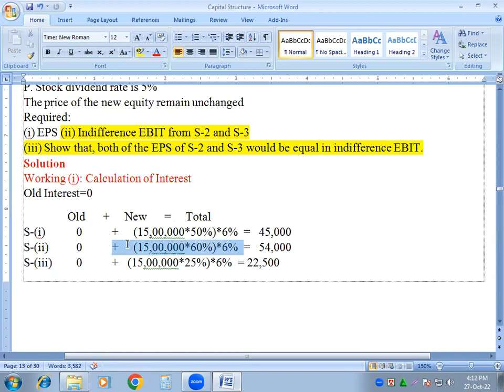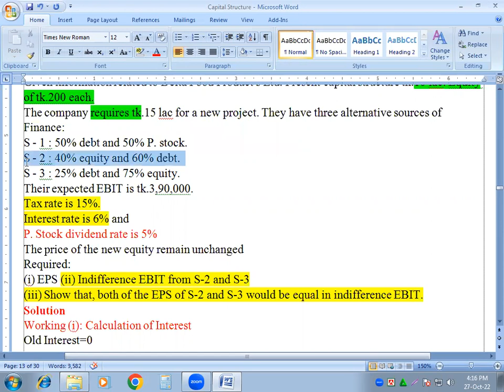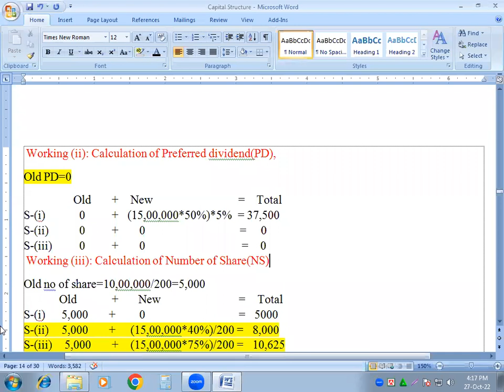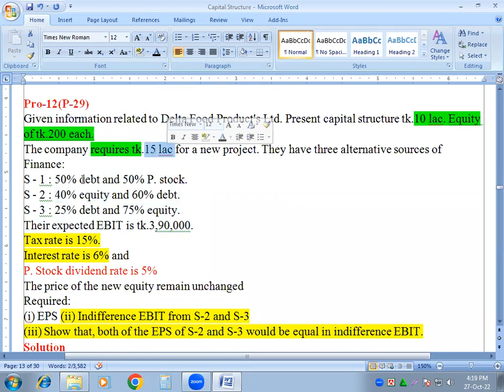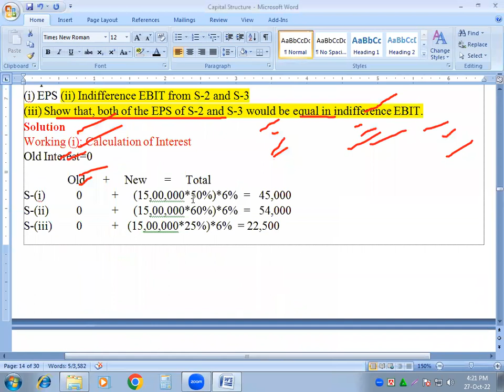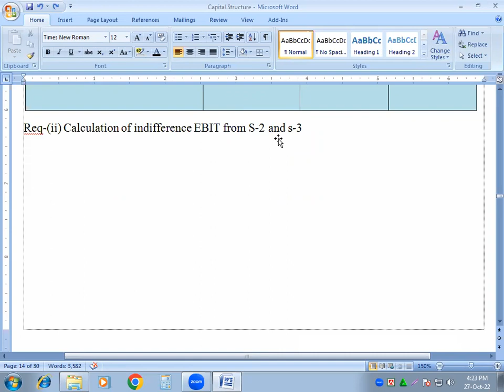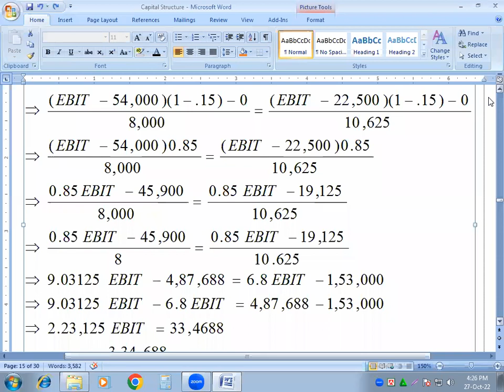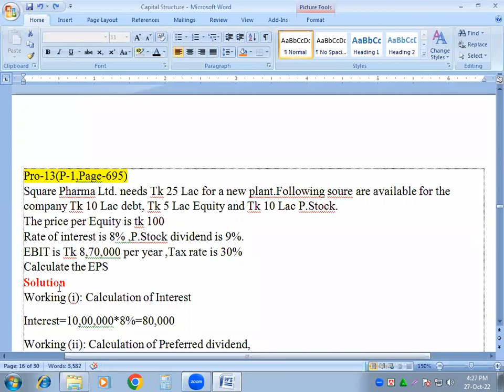Capital Structure 3rd Class, Investment Analysis & Investment management, BBA Hon's 4th year